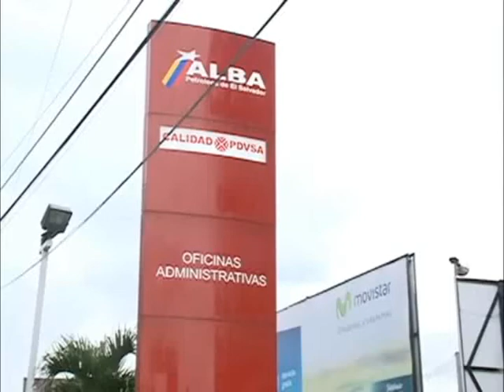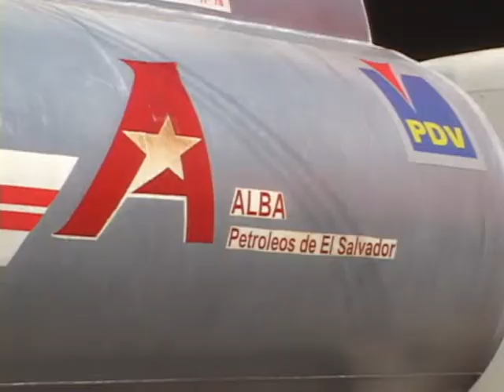ALBAPETROLEOS LAMENTA SANCION 26 11 2013 ATV NOTICIAS EL SALVADOR ANTENA TELEVISION